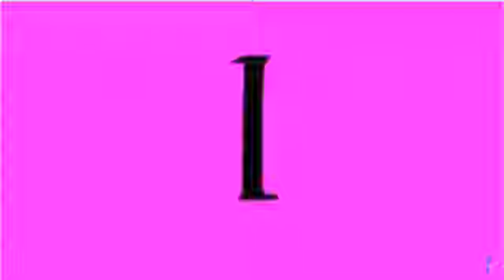Best Animation Logos in G-Major